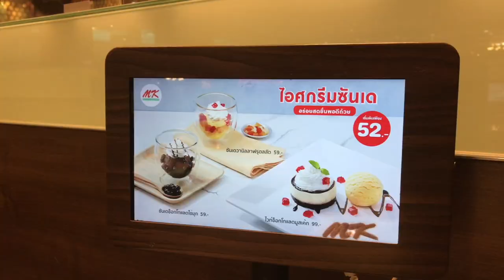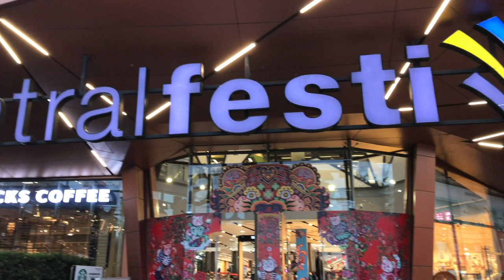Hat Yai - Central Festival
solo traveller.